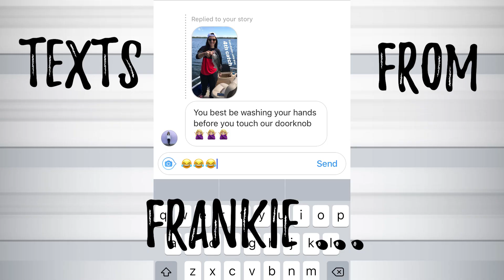CATCHING MAGIC FISH || DCP SPRING 2018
My dad, brothers and I went out on a guided fishing trip at Walt Disney World near Magic Kingdom and the Contemporary. Check out the fish we caught!! We also met up with some other family members to eat at Trails End at Fort Wilderness Campground.

DON'T FORGET TO GIVE THIS A BIG [DISNEY] THUMBS UP!!!

Gear that I use:
Camera: Canon Rebel T6i
Tripod: Polaroid Tripod
Smaller Tripod: Joby Gorilla Pod
Mic: Rode VideoMic GO
Lens: 18-55mm